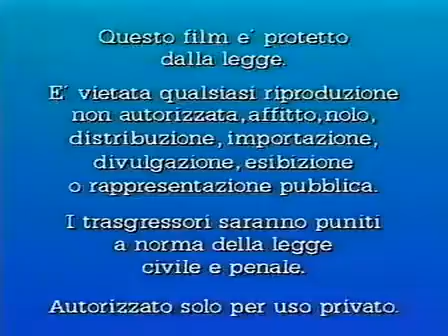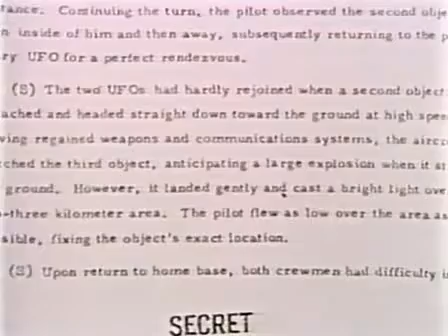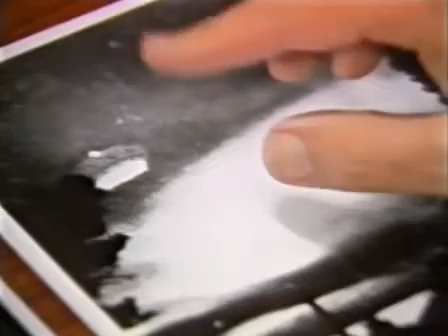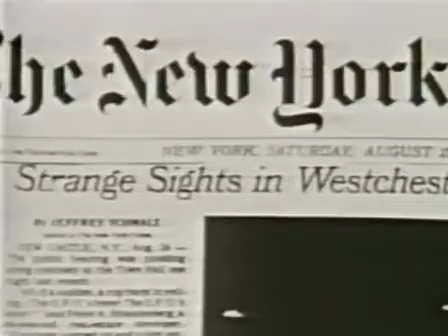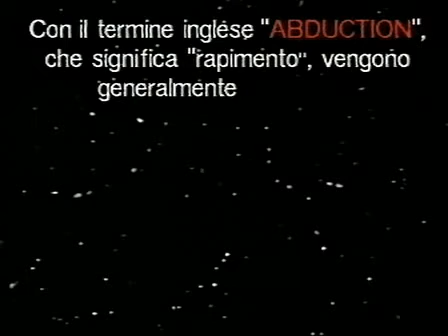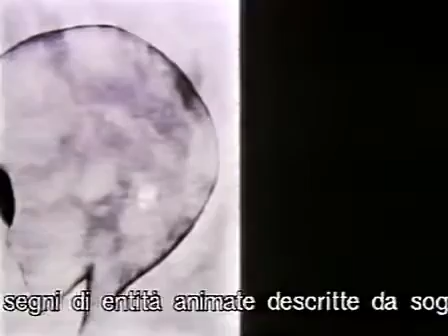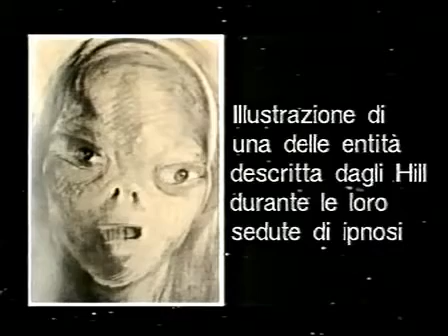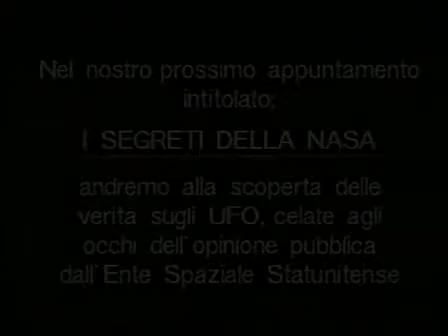Dossier UFO 21ª Puntata A DISTANZA RAVVICINATA